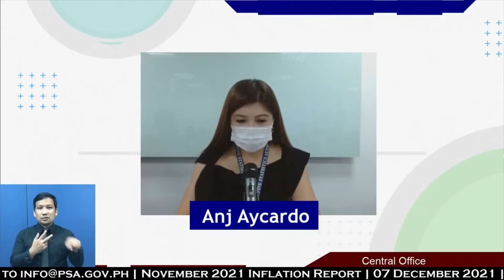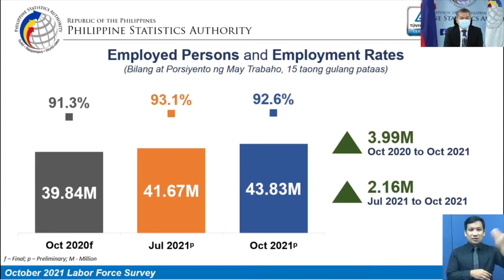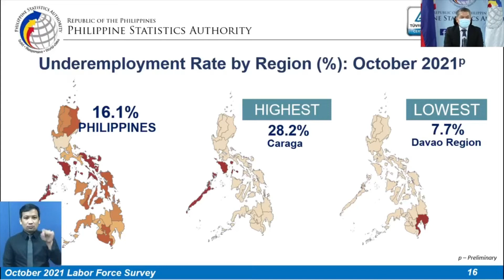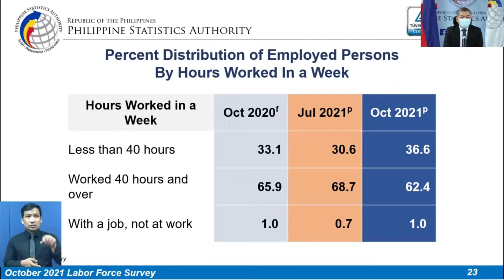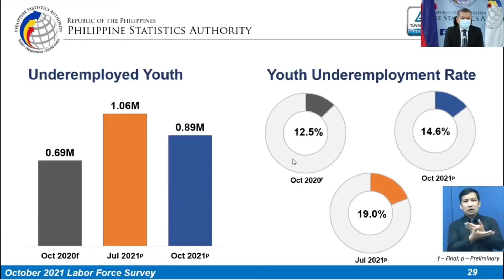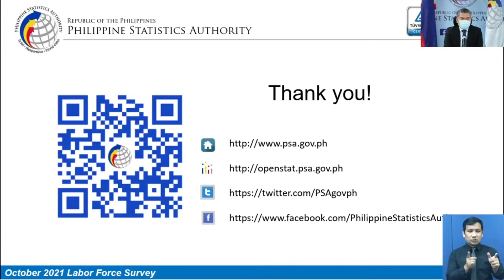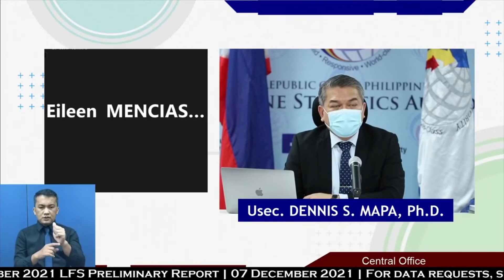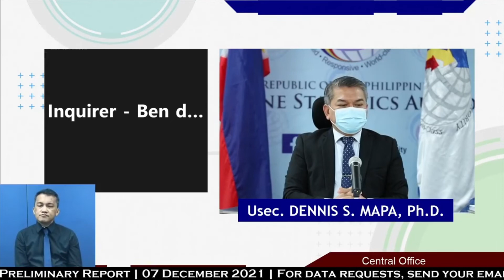Press Conference on the October 2021 Labor Force Survey Preliminary Results